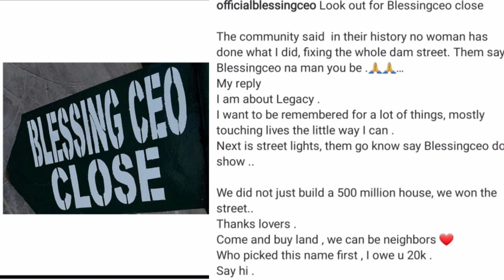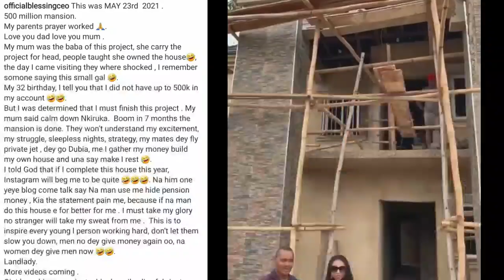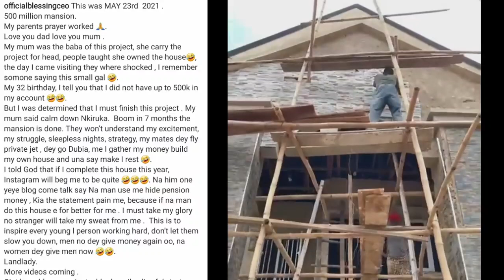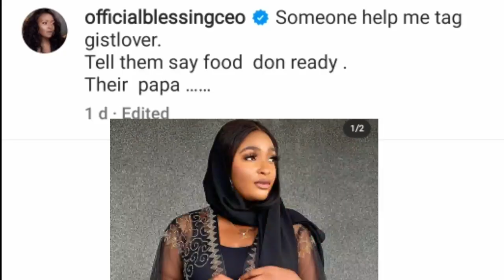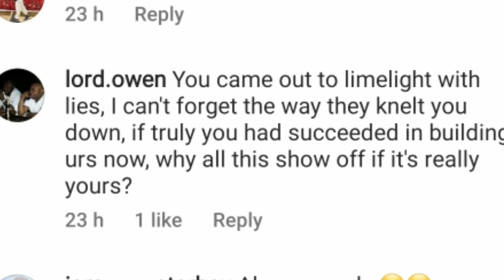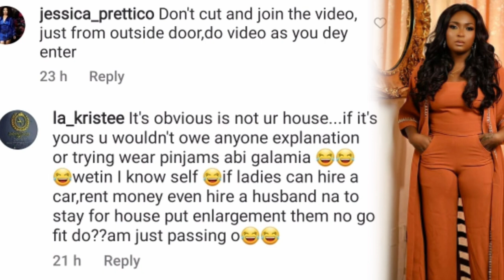Finally! Blessingceo 500million naira mansion tour.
Updates on your favourite celebrities Updates on your favourite celebrities